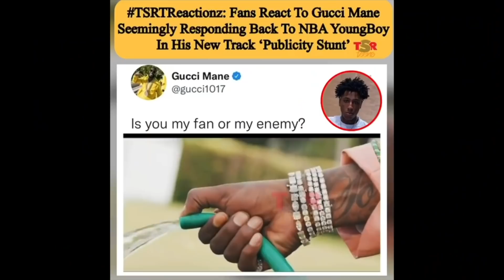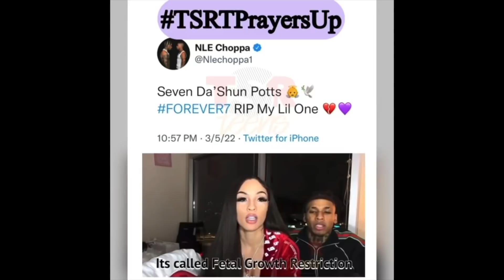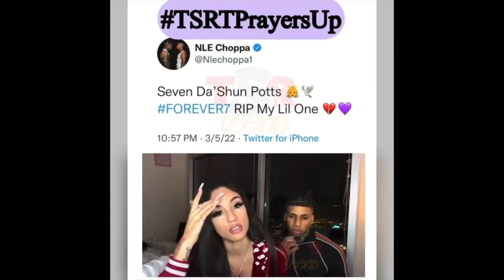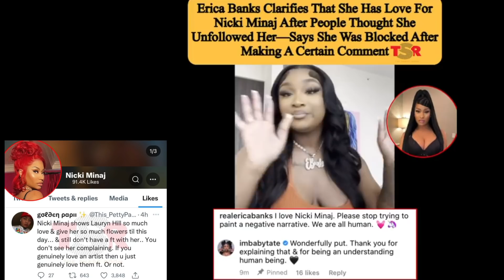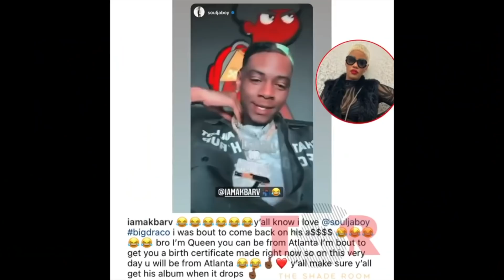DRAMA ALERT!! I FINALLY TALK FACE2FACE W JORDANB, BabyTate vs Nicki, Gucci vs NBA |MessyMonday